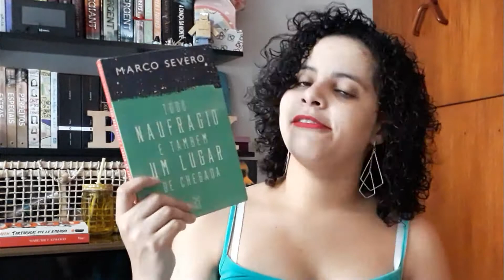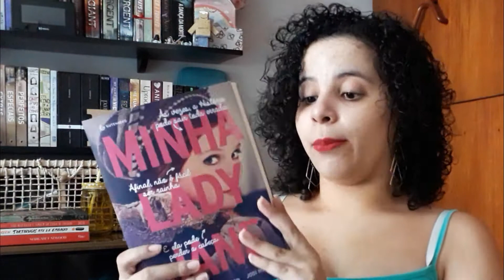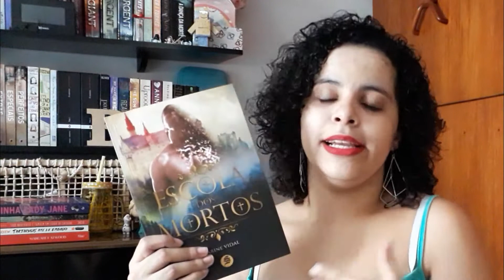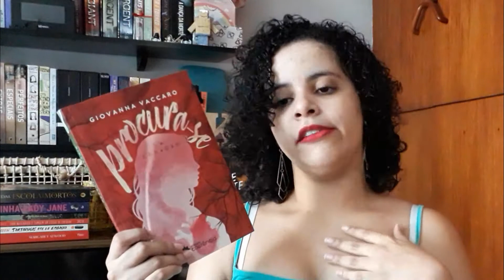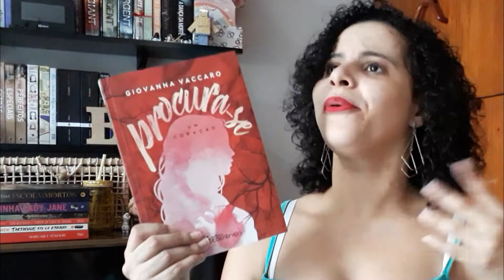10 LIVROS NOVOS! - BOOK HAUL E RECEBIDOS DE DEZEMBRO (2017) | Livraneios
Oi, vocês! No vídeo de hoje vim mostrar os livros que comprei, ganhei e recebi de parceria no mês de Dezembro de 2017. São muitos livros legais, alguns nacionais e, com certeza, todos muito interessantes!

Deixe nos comentários qual resenha você quer ver aqui no canal, não se esqueça de se inscrever e curtir o vídeo para me incentivar a continuar produzindo conteúdo.

✿ COMPRE LIVROS NA AMAZON